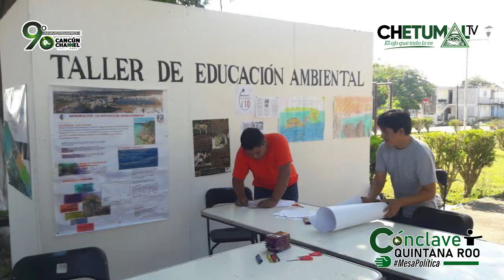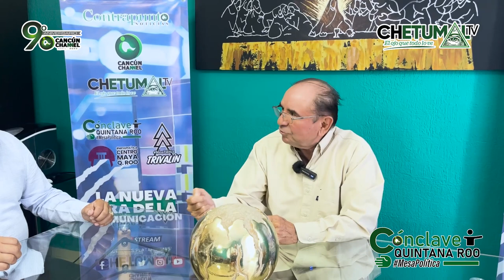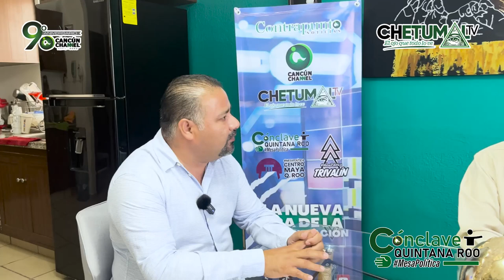MesaPolitica 5to. Episodio “CÓNCLAVE QUINTANA ROO” EL HOMBRE MÁS CERCANO A MARIO VILLANUEVA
* Raúl Omar Santana Bastarrachea, ex secretario de gobierno en QuintanaRoo, desmitifica “leyendas” del gobierno 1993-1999. Jonathann Estrada y Javier Chávez lo entrevistan.